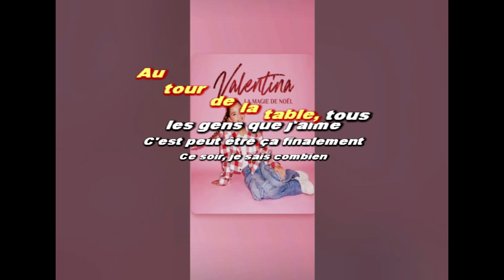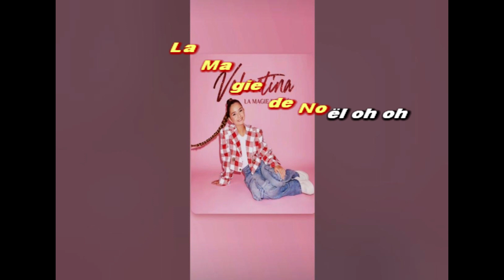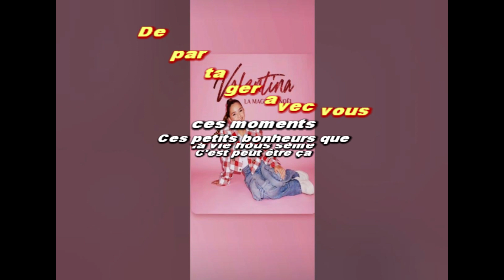Karaoké "La Magie de Noël" Valentina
Tu Veux Essayer des articles avant d'acheter clic ci-dessous:

Demandez Si Vous souhaitez que je réalise un Karaoké! Ecrivez moi ici: , je vous dirai, si d'abords je peux le réaliser, et le coût intéressant par Paypal pour réaliser ce dernier ;)

Si tu souhaites soutenir, ma chaine, Merci beaucoup par avance ☺️, vois ce lien ci-dessous: